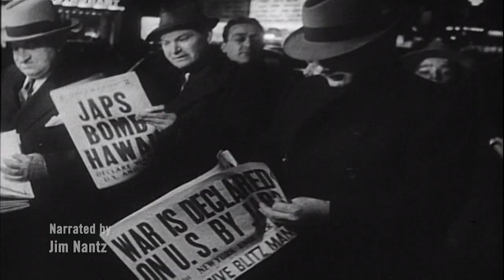Seabees on Iwo Jima - Preview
Narrated by CBS Sports' Jim Nantz. The Seabees on Iwo Jima focuses on the United States Naval Construction Battalions in World War II, which built all the infrastructure for the Allies in Europe and the Pacific in WWII. The Seabees were construction workers by trade but had to fight at times. Their motto was "We Build, We Fight," and their biggest test came in the battle for Iwo Jima in 1945.

Stream The Seabees on Iwo Jima on the PBS App.